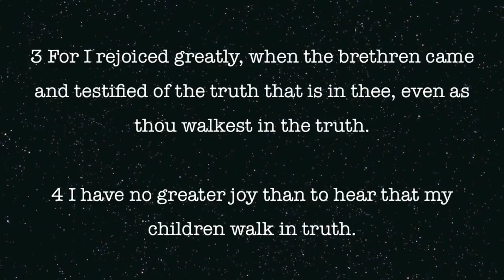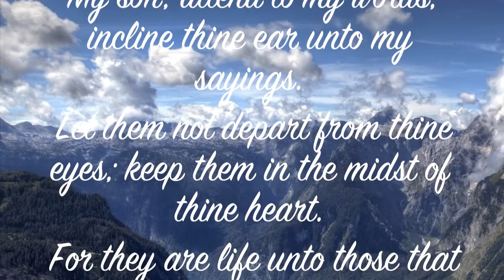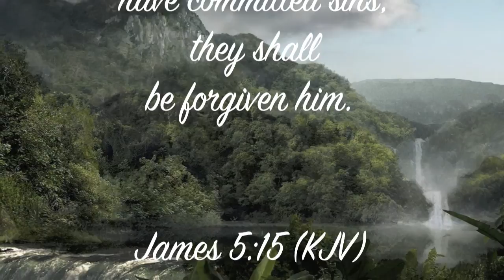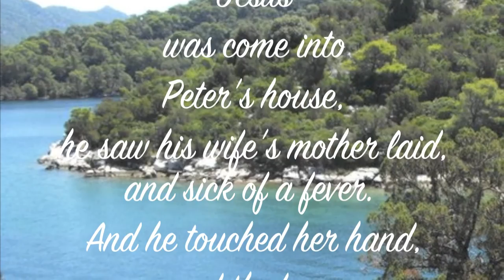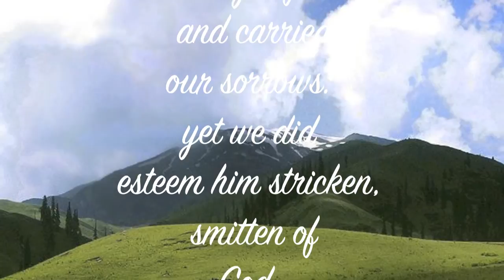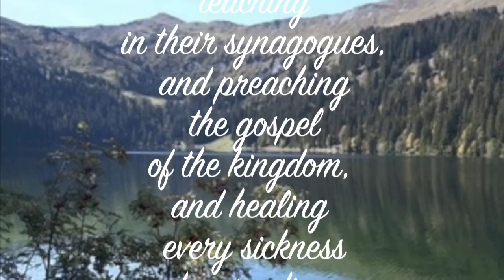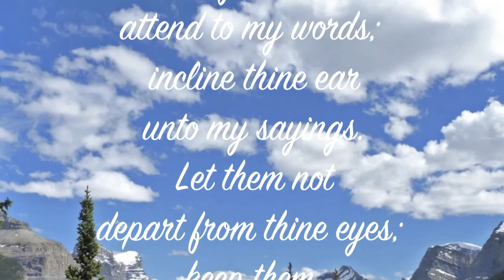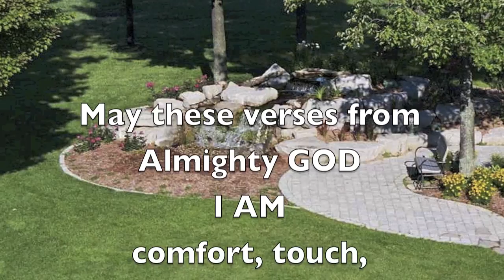Bible Verses Of Healing, Gospel Instrumentals & GOD'S WONDERS.